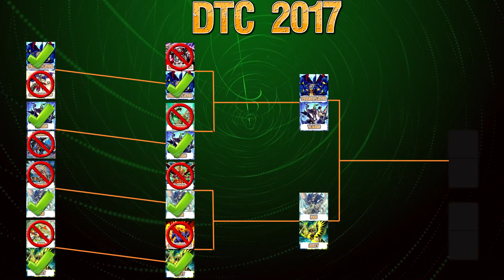DTC 2017 - End of Round 2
***Find me at our online store***